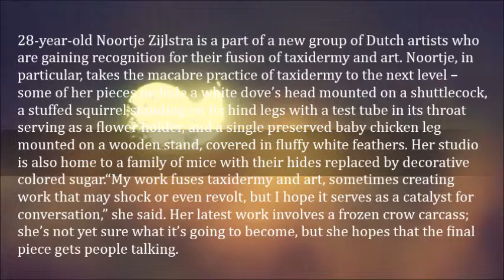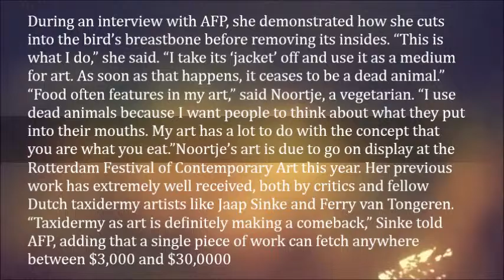Dutch Artist Takes Taxidermy to a Whole New Level of Creepiness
28-year-old Noortje Zijlstra is a part of a new group of Dutch artists who are gaining recognition for their fusion of taxidermy and art. Noortje, in particular, takes the macabre practice of taxidermy to the next level – some of her pieces include a white dove’s head mounted on a shuttlecock,  a stuffed squirrel standing on its hind legs with a test tube in its throat serving as a flower holder, and a single preserved baby chicken leg mounted on a wooden stand, covered in fluffy white feathers. Her studio is also home to a family of mice with their hides replaced by decorative colored sugar.

“My work fuses taxidermy and art, sometimes creating work that may shock or even revolt, but I hope it serves as a catalyst for conversation,” she said. Her latest work involves a frozen crow carcass; she’s not yet sure what it’s going to become, but she hopes that the final piece gets people talking. During an interview with AFP, she demonstrated how she cuts into the bird’s breastbone before removing its insides. “This is what I do,” she said. “I take its ‘jacket’ off and use it as a medium for art. As soon as that happens, it ceases to be a dead animal.”